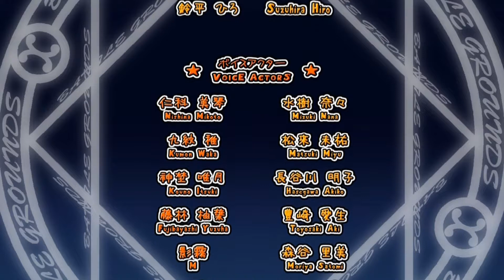Phantom Breaker: Battle Grounds - Часть 8 / Кооп с Ханком - Stage 7: Escape